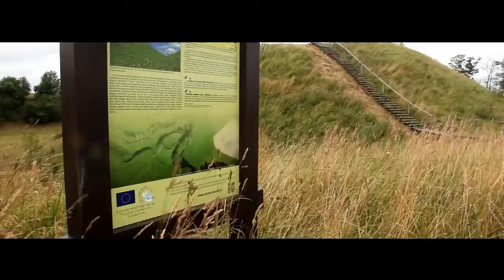Kim Byli Jaćwingowie??? Zapomniani Wojownicy Podcast Historyczny odc 1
JAĆWINGOWIE Zapomniani Wojownicy Suwalskiej Ziemi...
Jaćwingowie byli jednym z najbardziej wojowniczych i najpotężniejszych ludów bałtyjskich.
Prowadzili razem ze spokrewnionymi z nimi Prusami i Litwinami liczne wojny i napady na ziemie ruskie, polskie oraz krzyżackie w celach rabunkowych.
Oprócz waleczności mieli także swoją specyficzną kulturę i wierzenia.
Ostatecznie Jaćwingowie ulegli zagładzie podczas ekspansji zakonu krzyżackiego oraz w wyniku asymilacji przez ludy ościenne. Dziś są niemal zupełnie zapomniani.
Zapraszam na materiał o tym wspaniałym ludzie, mam nadzieje że forma podcastowa się przyjmie i będę mógł kontynuować historie ''Zapomnianych Wojowników ''
obejmującą polskie plemiona legendy i mity...
ZAPRASZAM NA MÓJ KANAŁ SPOTIFY

Posiłkowałem się toną materiałów dokumentów jak i filmów linki do nich znajdziecie poniżej

- Chcesz zadać mi pytanie?
- Chcesz pogadać z innymi ludźmi?